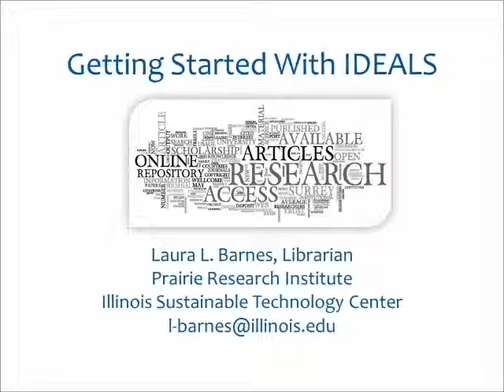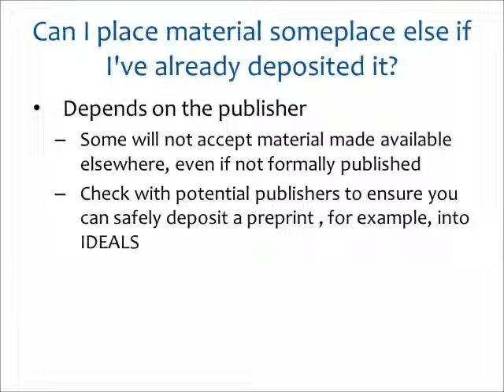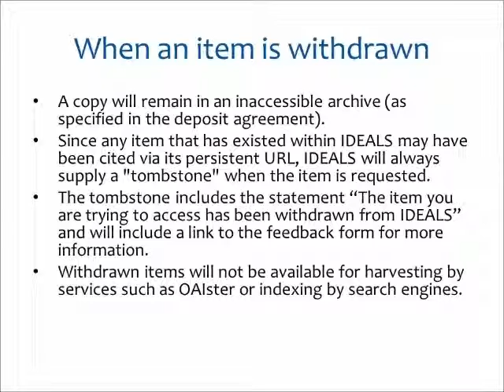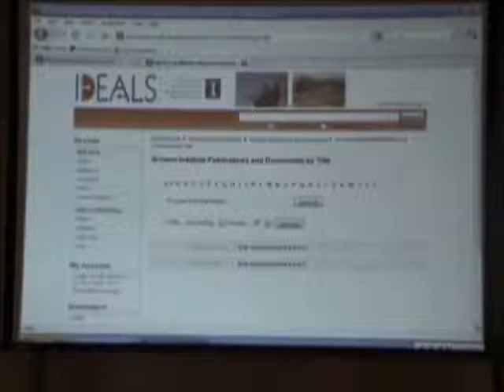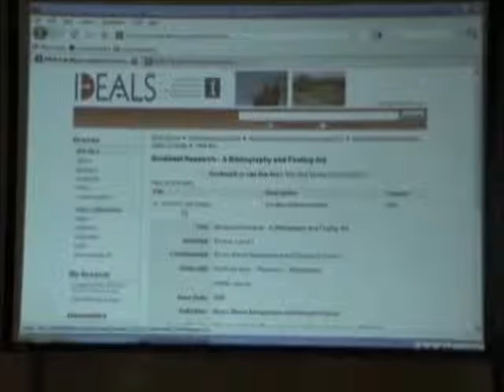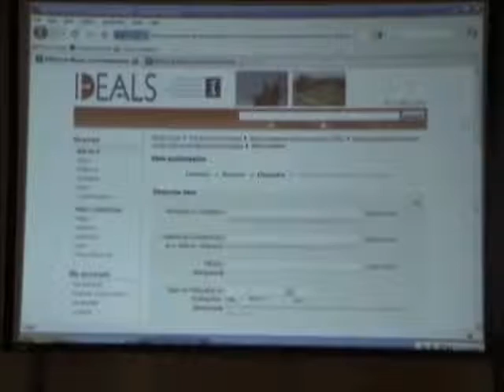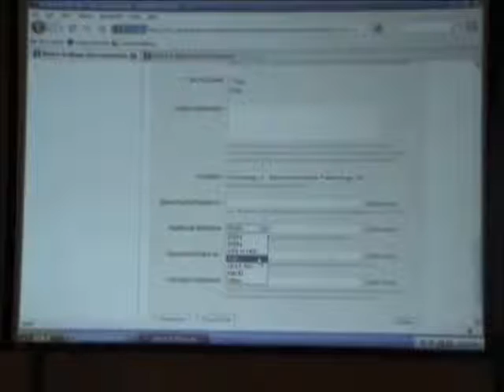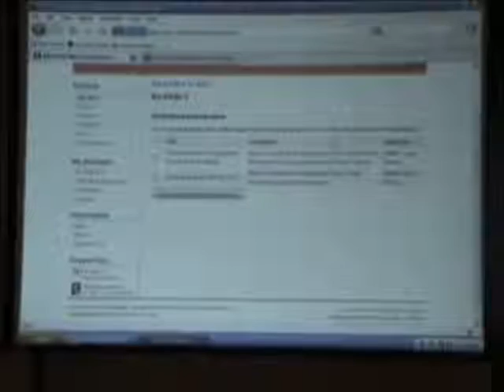Getting Started With IDEALS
Presented by Laura L. Barnes, Librarian, Prairie Research Institute, Illinois Sustainable Technology Center